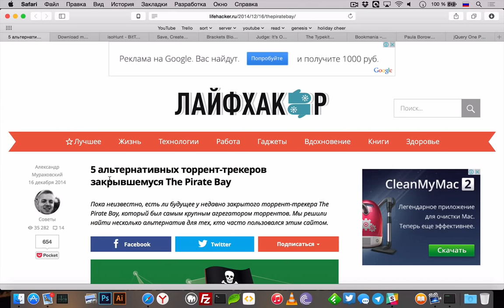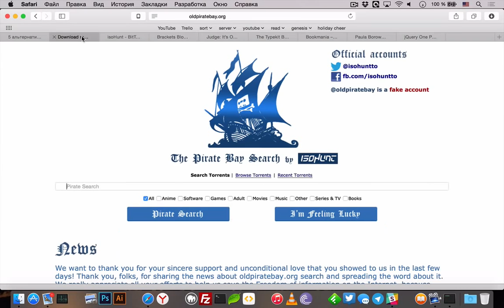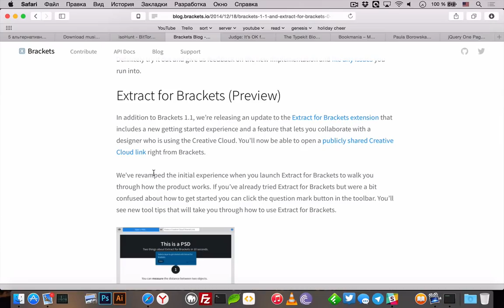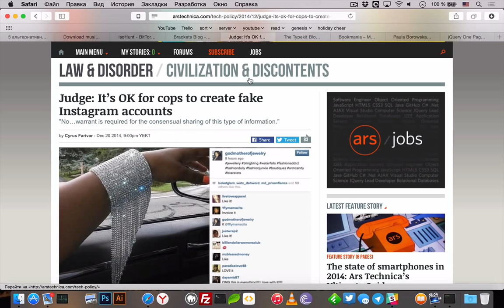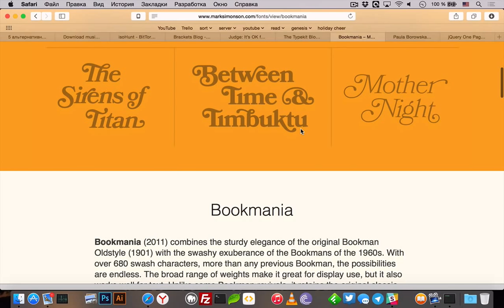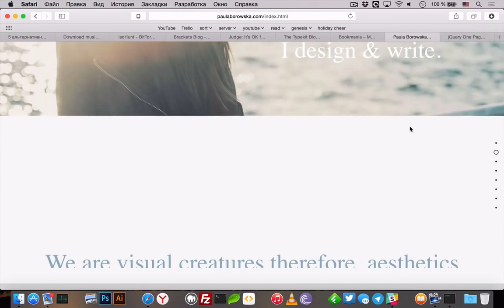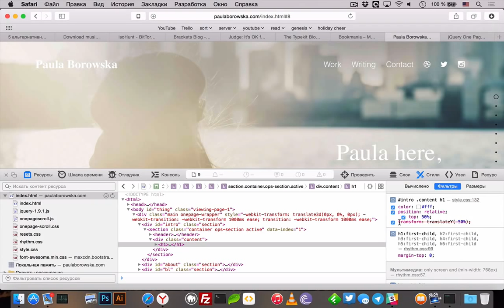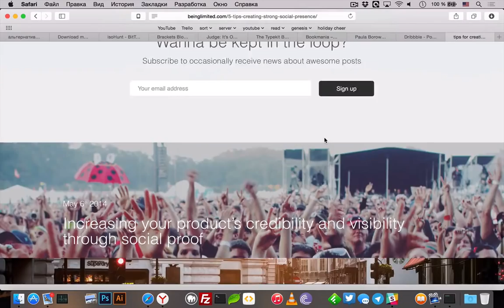uWebPodcast #17 – Pirate Bay, Brackets 1.1 и Typekit [ИСПРАВЛЕННЫЙ ЗВУК]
uWebPodcast #17 — в предпоследнем выпуске в этом году мы обсудили судьбу Pirate Bay, выход нового Brackets 1.1, новые шрифт на Typekit и портфолио Paula Borowska. Еще поговорили о том, почему не стоит выкладывать в Инстаграм фотографии украденного.